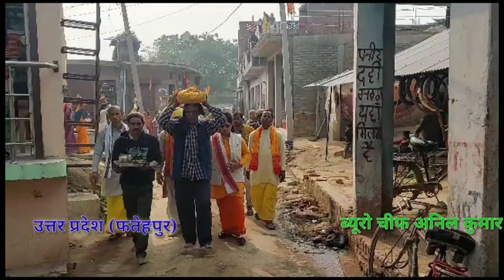भागवत महापुराण कथा का आयोजन के पूर्व निकाली गई कलस शोभा यात्रा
बकेवर,फतेहपुर । बकेवर थाना के भैसौली गांव में भागवत महापुराण कथा के पूर्व कलस शोभा यात्रा निकाली गई । 51 कलशों के साथ महिलाओ ने गांव के सभी मंदिरों में पूजा अर्चना किया । भगवताचार्य कुँआरी प्रिया शास्त्री कानपुर के मुखार बिन्दु द्वारा 25 दिसंबर दिन सोमवार से 31 दिसम्बर तक कथा का निरन्तर आयोजन चलता रहेगा । 1 जनवरी को हवन के पश्चात कन्या भोज व 10वां विशाल भण्डारे का आयोजन किया जाएगा । 2 जनवरी से दो दिवशीय विशाल धनुष भंग का आयोजन किया जाएगा । लीला में प्रसिद्ध जाने माने कलाकारों द्वारा मंचन किया जाएगा । इस दौरान ग्रामीण सहित क्षेत्र के तमाम लोग मौजूद रहे । अनिल कुमार इंडिया समाचार जिला ब्यूरो चीफ फतेहपुर